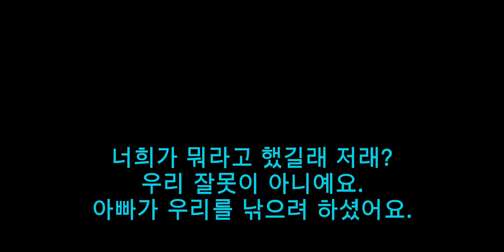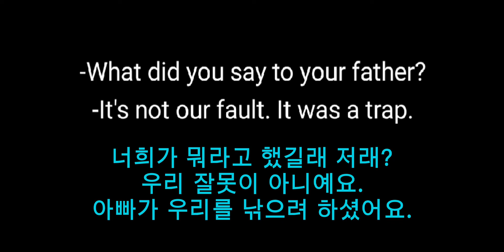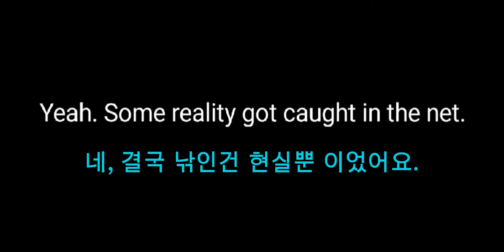[들으면]보다보니 저절로 영어가 나와요! 영어회화 가장 빨리느는 방법! #3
쉬운 문장도 막상 말하려고 하면 입에서 쉽게 안나옵니다. 아기처럼 일단 많이듣다보면 어느 순간 입밖으로 뚝 튀어나옵니다. 재미있는 영상으로 상황을 이해하면서 듣다보면 더 빨리 듣기와 말하기 실력이 늘것입니다. 오늘도 화이팅!